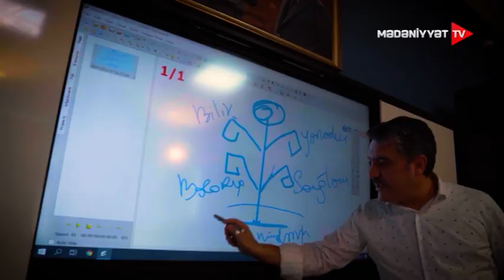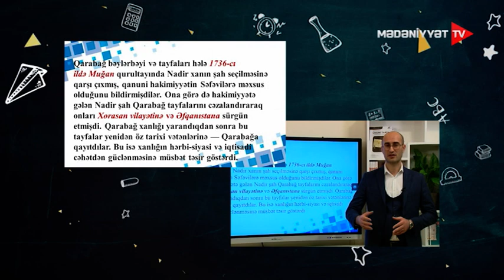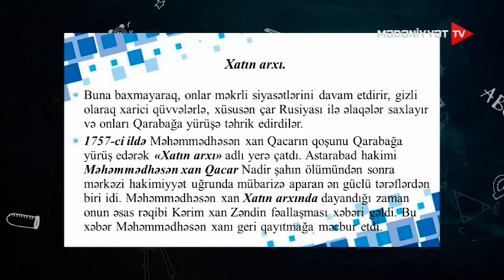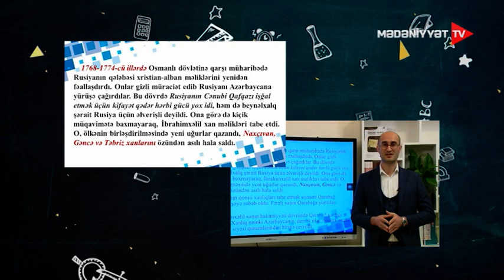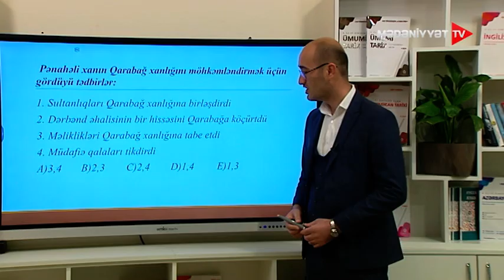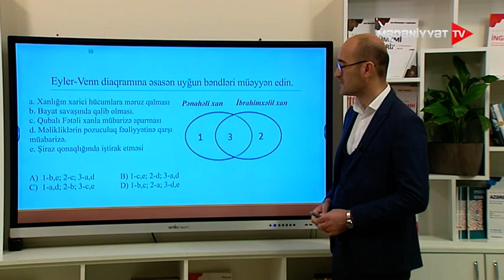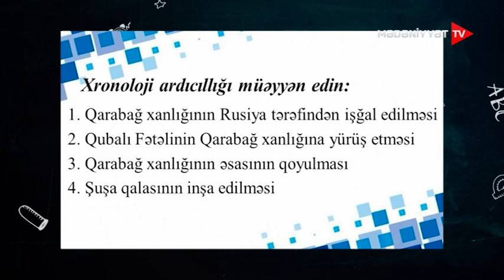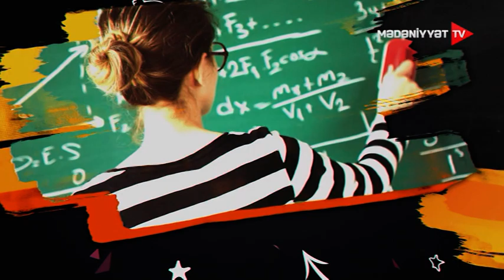Azərbaycan tarixi | Qarabağ xanlığı | 23.02.2022 | Dərs saatı